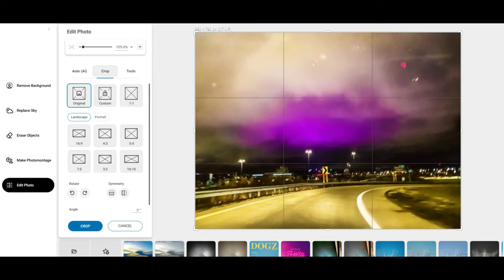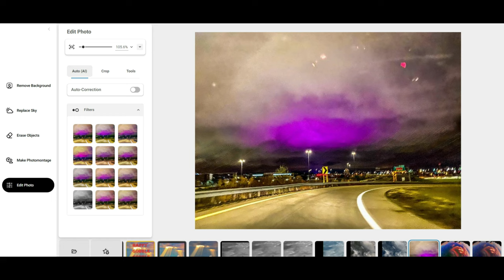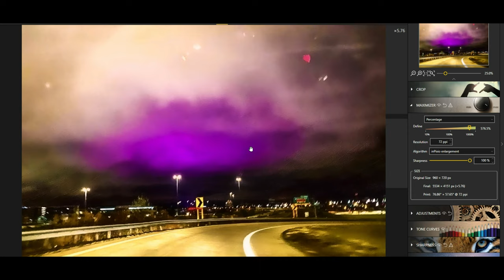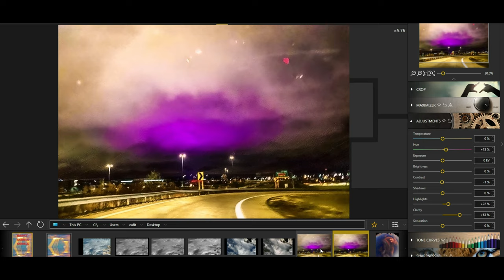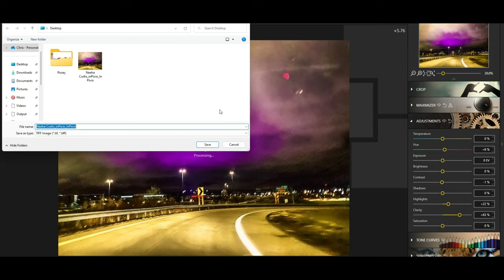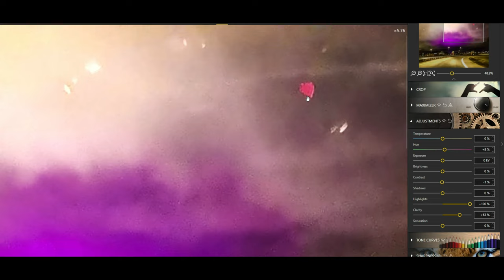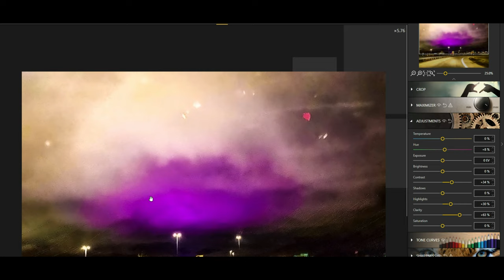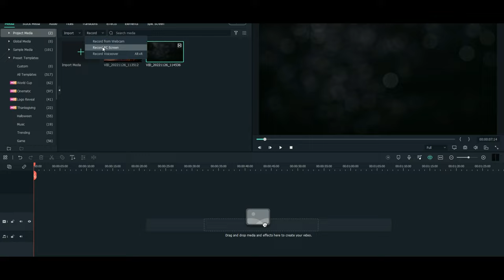THE TRILOGY ' BINARY SYSTEM ARRIVES '' Planet X Nibiru Today 🎧4k HD 2160p 🎧🌞 Phenomenon